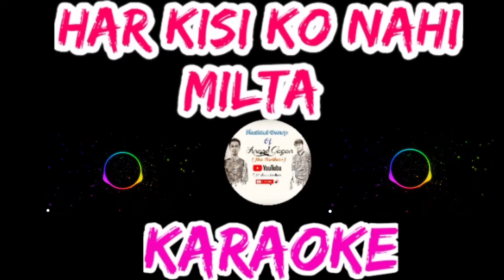Har kisi ko nahi milta karaoke||instrumental|unplugged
Karaokeunpluggednon copyrighted Karaokefree background musickaraoke nhac songkaraoke trữ tìnhnhạc sống karaokelatest bollywood songsboss akshay kumarhar kisi kobollywood new songsHar kisi ko nahi milta karaokebolero karaokekaraoke nhạc sốngnhạc vàng karaokemusic cover musical group of Anand Gagan instrumental for cover